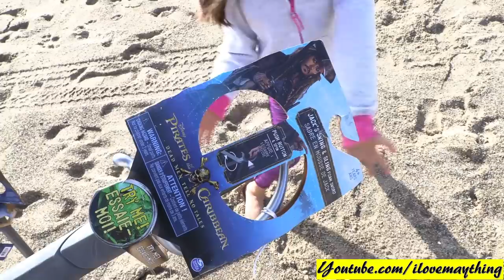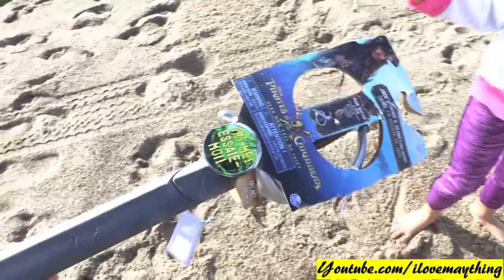Pirates Pretend Playtime at the Beach! A Pirate Ship Playhouse. Pirates of the Caribbean Playtime